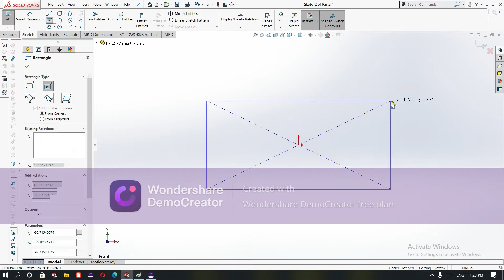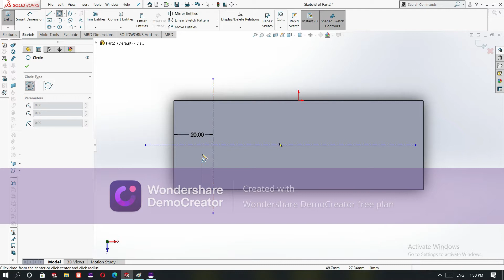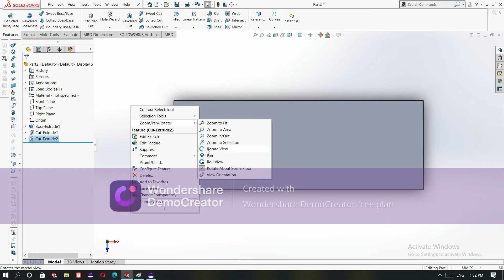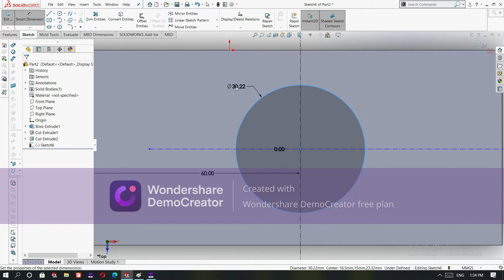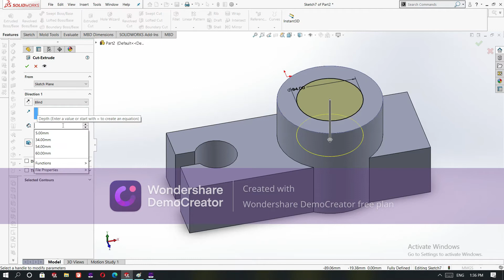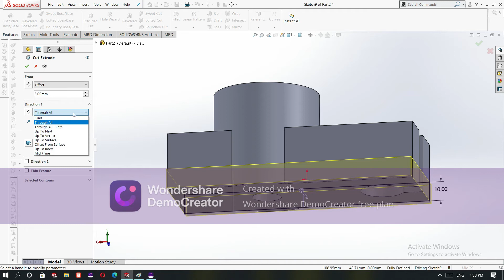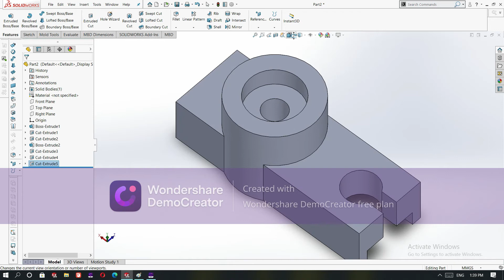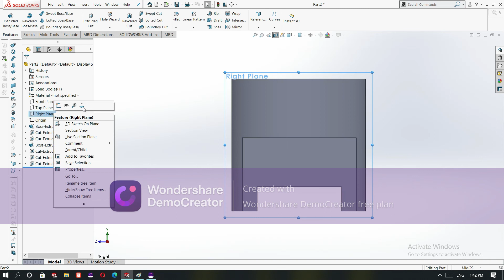elevation/ side / top / 3D solid work/ isometeric